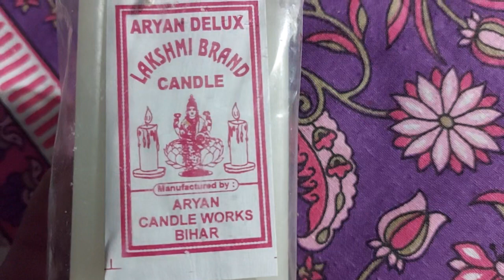Review :- Aryan Deluxe Laxmi Brand Candle